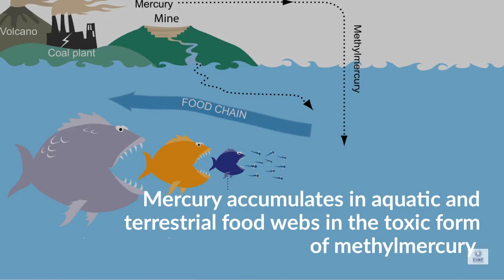From Antarctica to California: how water birds detoxify mercury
Some water birds have body mercury levels that are much higher than the toxicity threshold in humans. An international team of scientists has come to the ESRF to find out how these birds detoxify this poisonous element in their bodies. Their results are published in two papers in the journal Environmental Science & Technology.
PUBLICATIONS

In Vivo Formation of HgSe Nanoparticles and Hg–Tetraselenolate Complex from Methylmercury in Seabirds—Implications for the Hg–Se Antagonism